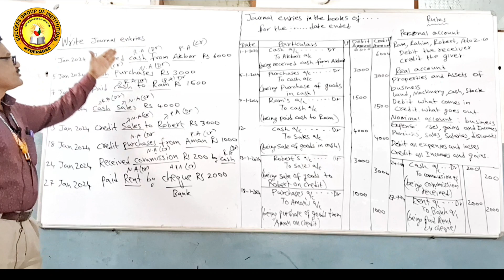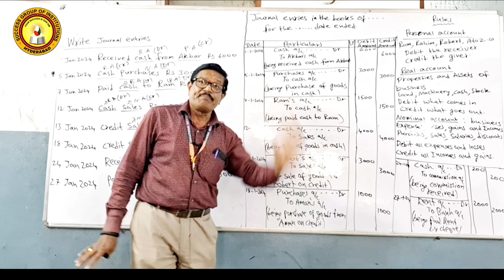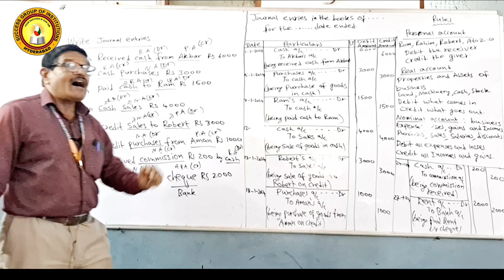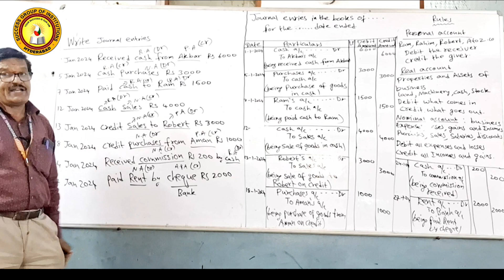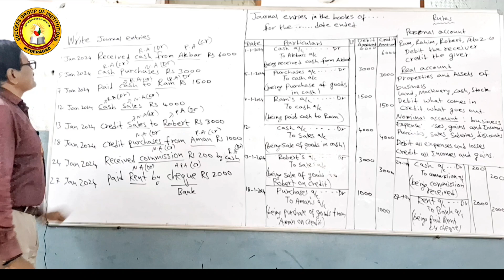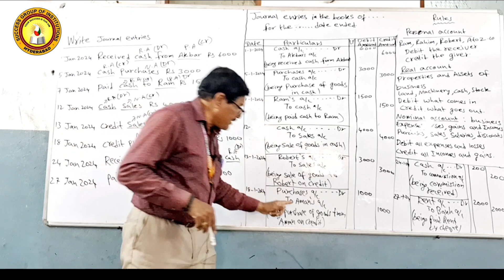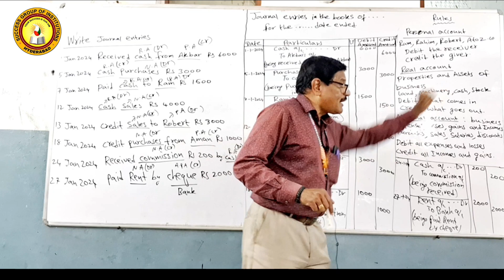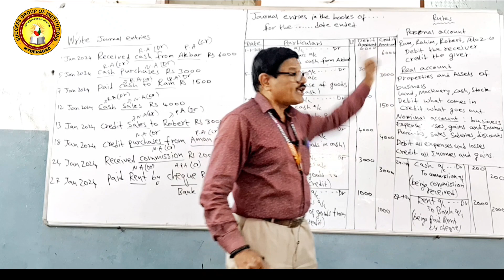Journal Entries in Hindi | Success junior college